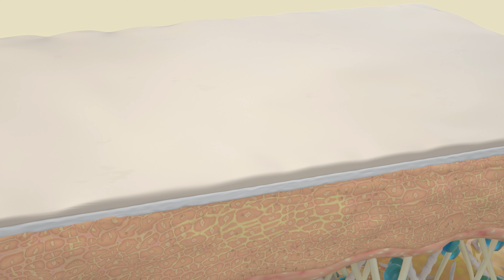NIR Skin rejuvenation machine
If you are intereted in it, please contact with Maggie.